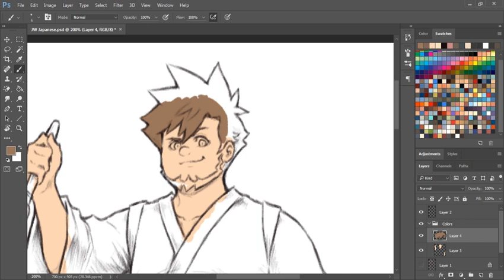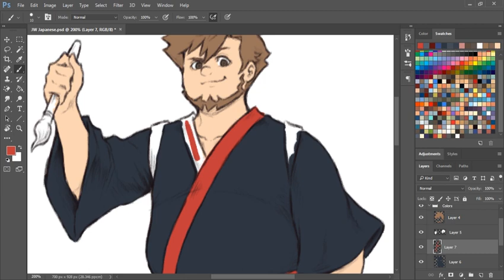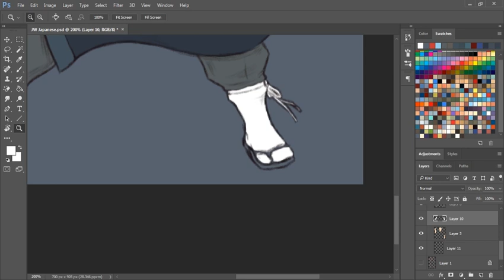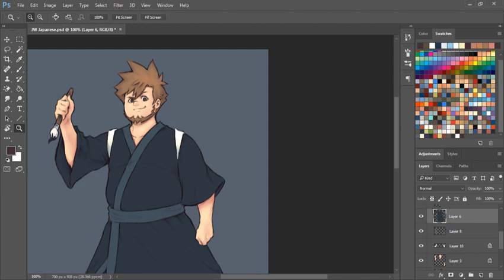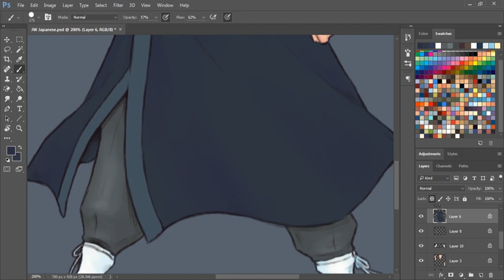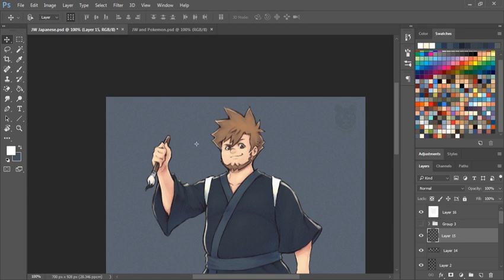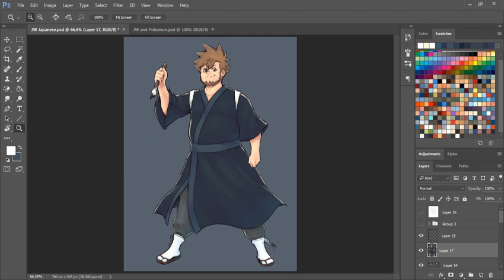JW Art: JW Random Draw 1